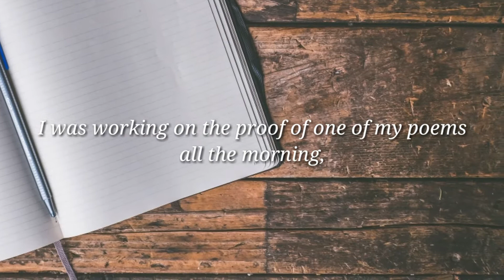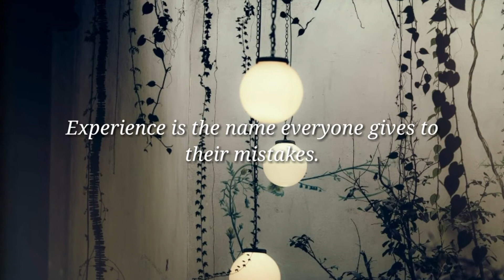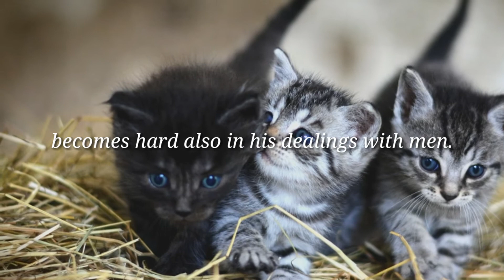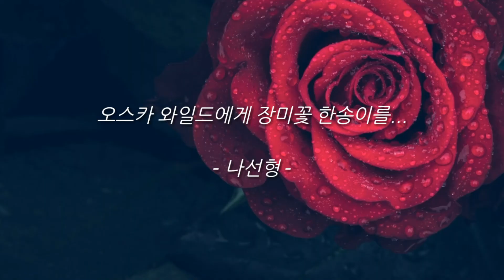Give him a mask, and he will tell you the truth... - Oscar Wilde Quotes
stupid, noblest motive, comma, time, future, optimism, terror, happiness, mask, truth, experience, mistake, journalism, ignorance, animal, heart, Oscar Wilde

Background Music Title : Dancing Star